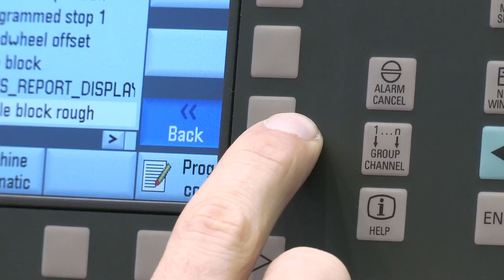On-site testimonials capture atmosphere, personality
Part of a series, this testimonial video captured on a busy trade-show floor supports our client’s message that “anything is possible” with their advanced CNC control technology.